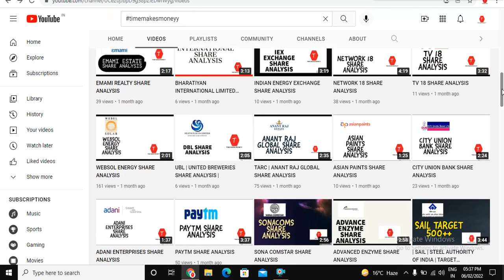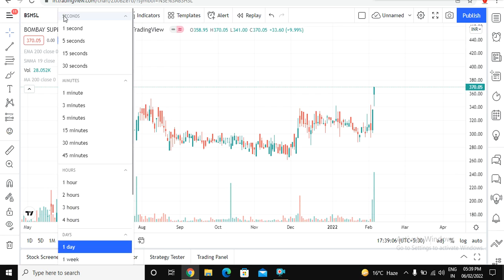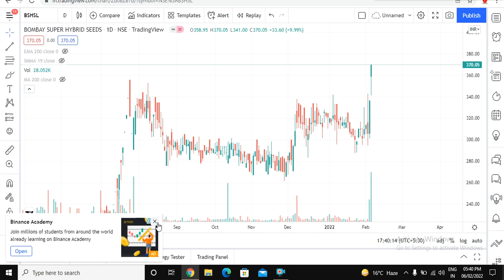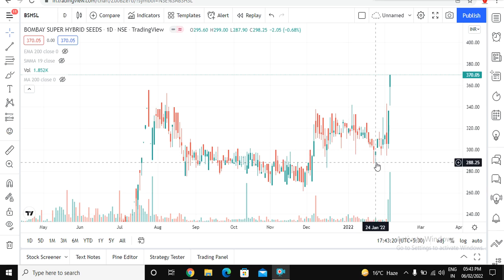BOMBAY SUPER HYBRID SEEDS LIMITED SHARE ANALYSIS